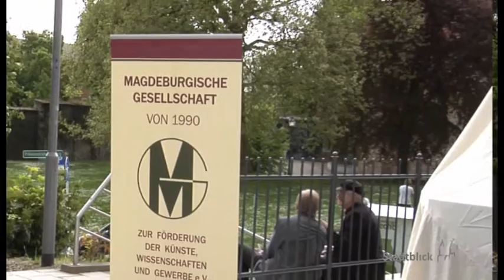Stadtblick - Wiedereinweihung des Basedow-Denkmals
Am 9. Mai wurde das Denkmal des berühmten Pädagogen der Aufklärungszeit, Johann Bernhard Basedow, feierlich enthüllt. Rund 130 Elbestädter waren dazu in die Regierungsstraße gekommen, darunter 30 Schriftsteller vom PEN-Centrum sowie die Denkmalsschöpferin Martina Seffers. Dort hat das auf Initiative der Magdeburgischen Gesellschaft von 1990 (MG 90) wiedererrichtete Monument von 1897 seinen Platz gefunden. Das alte war vor 59 Jahren bei der Sprengung der Heilig-Geist-Kirche im Jahr 1956 zerstört worden.